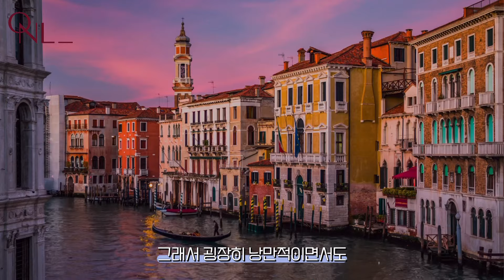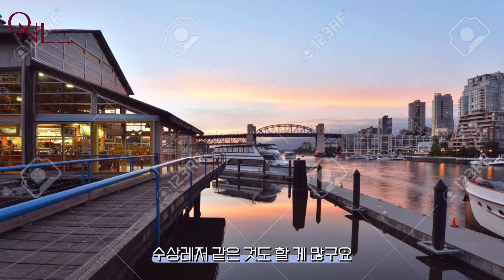봄 여행지 딱 정해드림✨ 세계여행 후 추천하는 4~6월 봄 해외여행지 추천&비추천 ✅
여러분의 구독❤️좋아요💜 댓글은 저에게 정말 큰 응원이 됩니다 ^^

ㅡㅡㅡㅡㅡㅡㅡㅡㅡㅡㅡㅡㅡㅡㅡㅡㅡㅡㅡㅡㅡㅡㅡ